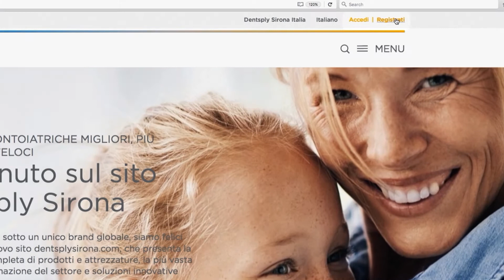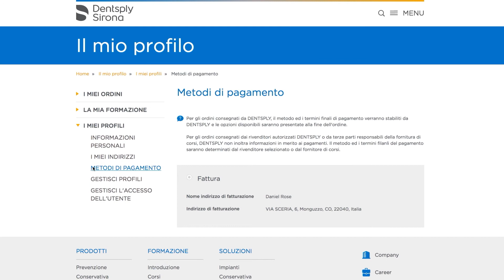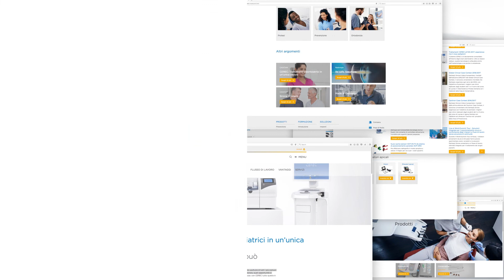Come registrarsi sul sito Dentsply Sirona